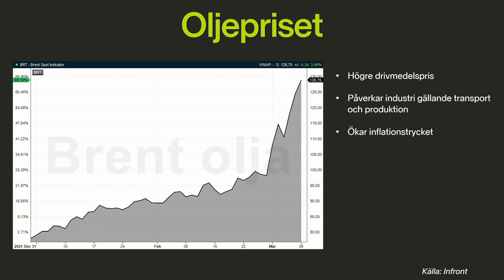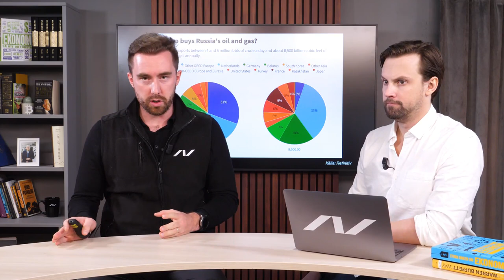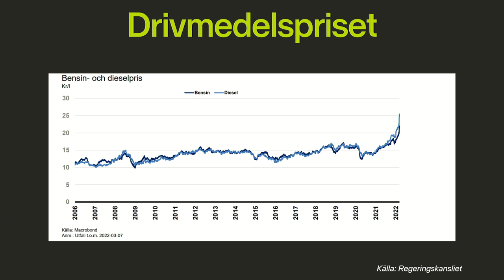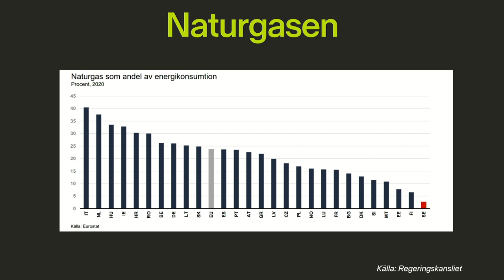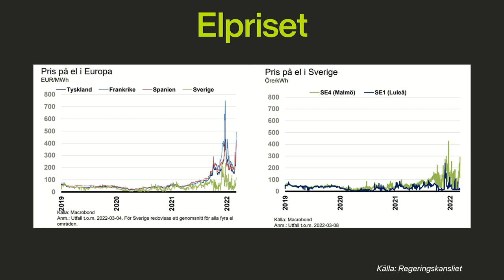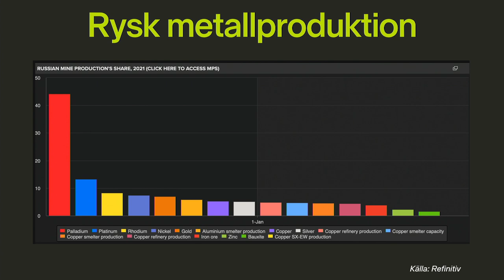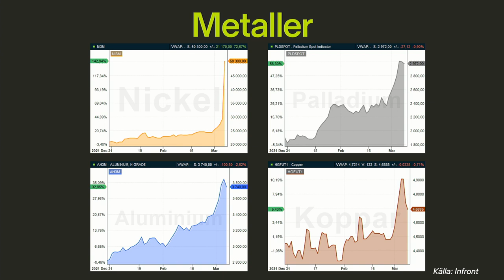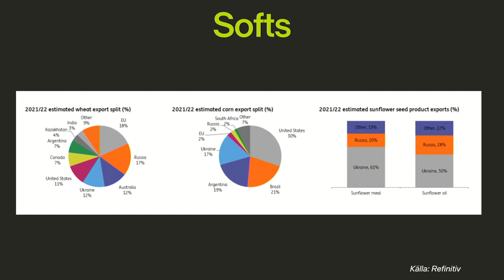Inflation, råvaror och Ukraina | Tradinghörnan